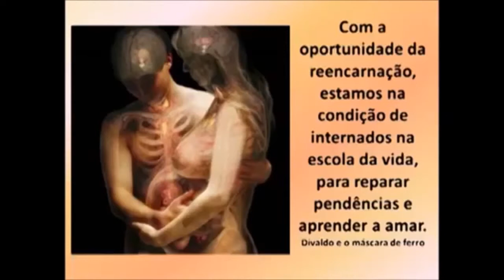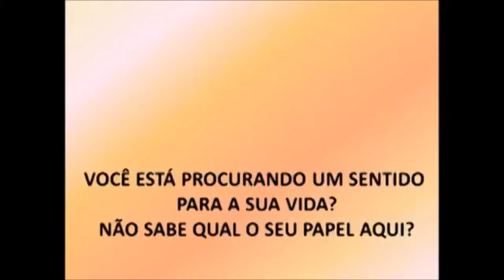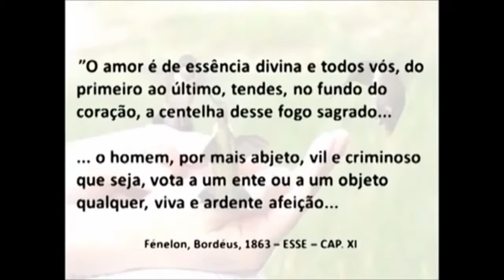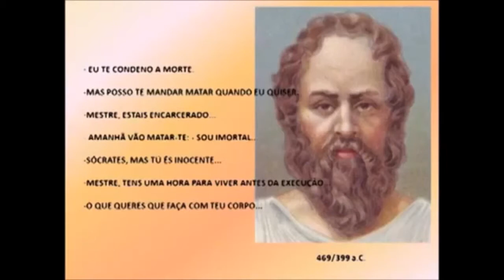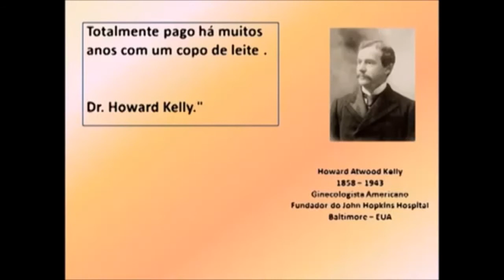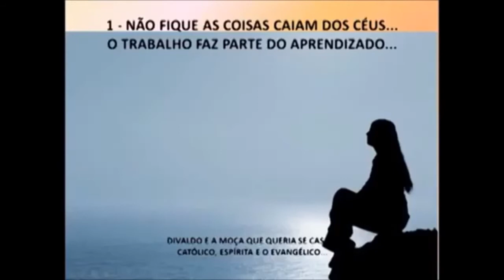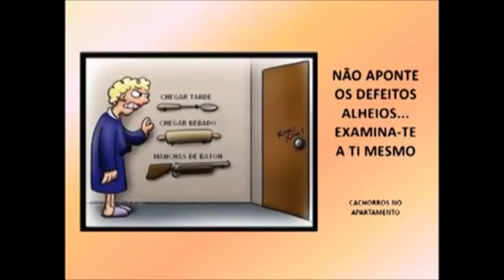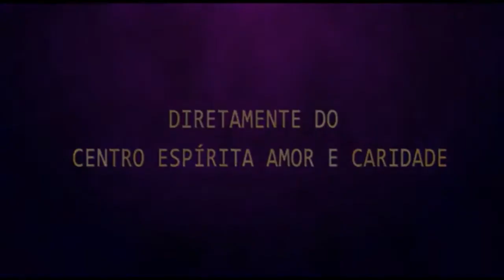Palestra Espírita - Luiz Rosa - Quando o coração fala mais alto